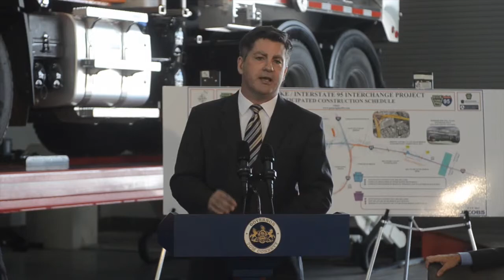PA Turnpike/ I-95 interchange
Dignitaries break ground on the eastbound side of I-276. in Bensalem.